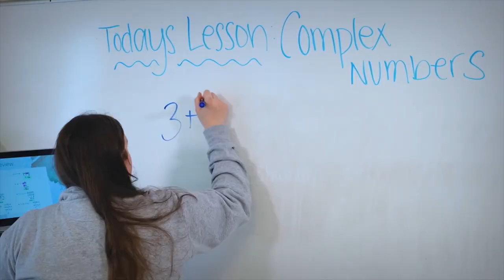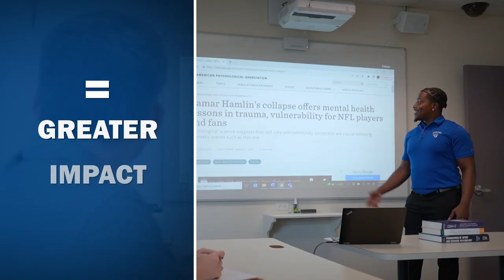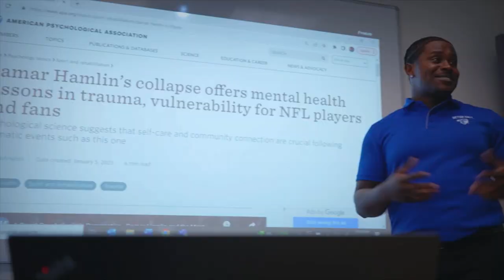The College of Human Development, Culture, and Media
Established in 2023, the College of Human Development, Culture, and Media reframes education and communication as engines of innovation along the continuum of human development. Expression underpins all facets of the new College’s portfolio – media as a form of education and artistic expression; teaching and learning as modes of creative expression; and self-expression as a vehicle of social agency.